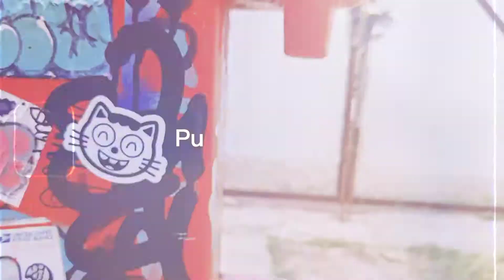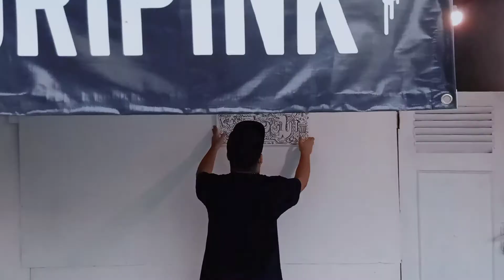DRIPINK Paint Marker - Pushy Doodle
Be infinty ! DRIPINK Paint marker with @pushy.doodle , kali ini ditengah sibuk wfh drngan warna monochrome set dari Dripink paint marker jadi pilihan menggambar bebas ala @pushy.doodle